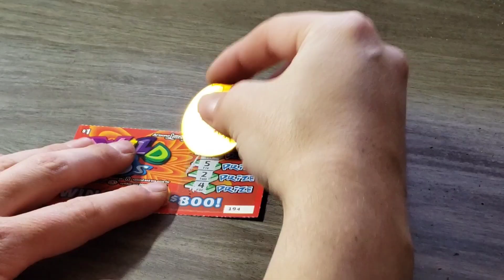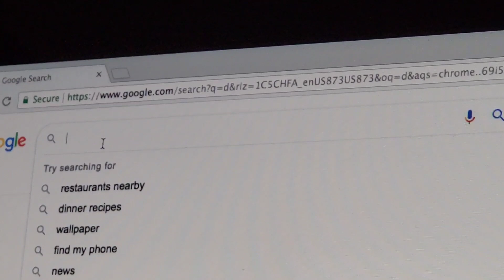⭐SOCIAL DISTANCING⭐ Day In The Life Of RandomRed